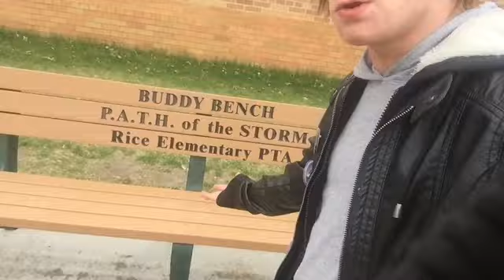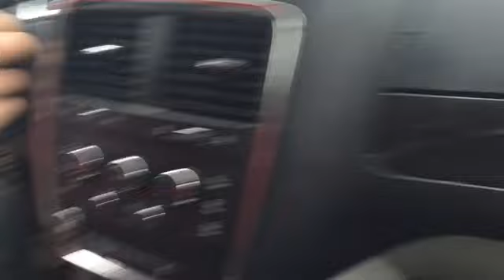Today I visited Rice elementary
What’s up guys how are you guys doing today so today I decided to pay Rice elementary A visit and so I really miss it there that was back when my life was great In tell Now I was in middle school everyone has become Assholes to me so I really miss the playground and I miss the Teachers there and it was really wired to be back there I felt like I was in 5th grade again which I wish I was but it went so fast you know everyone was So nice to me back In Rice elementary Now everyone is teasing me about Michael Jackson it really hurts my feelings when somebody asked me the same question over and over and over and over and over again it gets annoying/ the same question about Michael Jackson it’s gets really annoying 😐😐😐😐😐😐😐😐😐😐😐😐😐😐😐😐😐😐😠😤